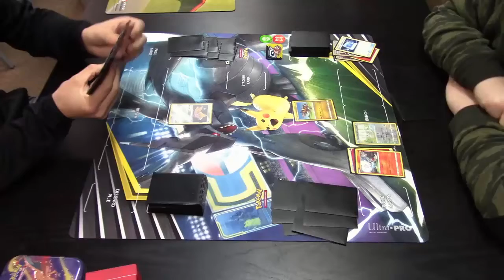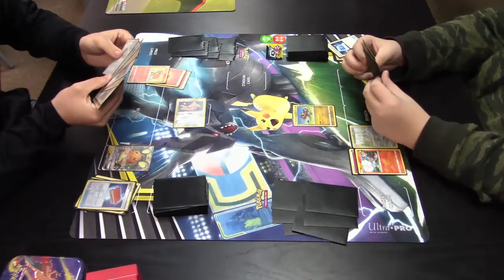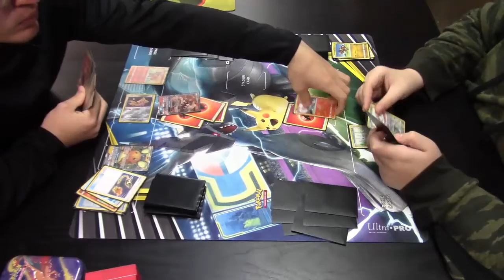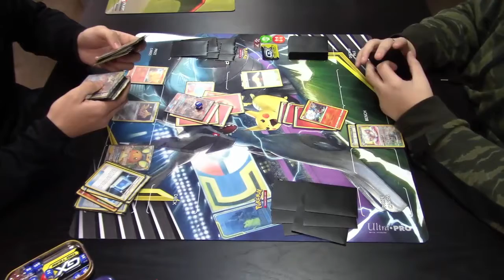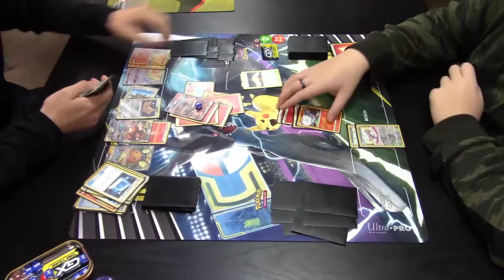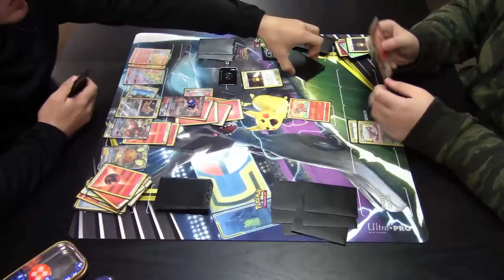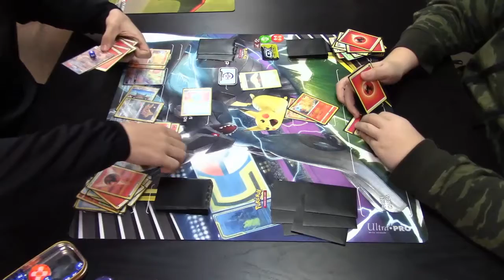Reshiram & Charizard VS Fire Friends - Round 2 - League Tournament - 3/12/2020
Round 2 of the (optional) League Tournament @ Die Hard Games on 3/12/2020

Reshiram Charizard VS Fire Friends

Die Hard Games
2761 S 6th St, Springfield, IL 62703